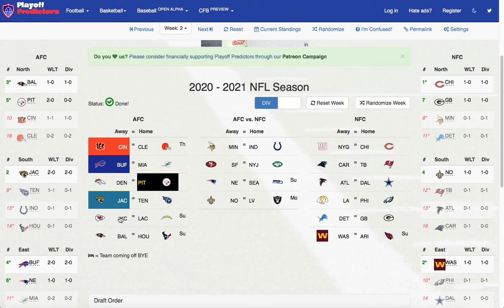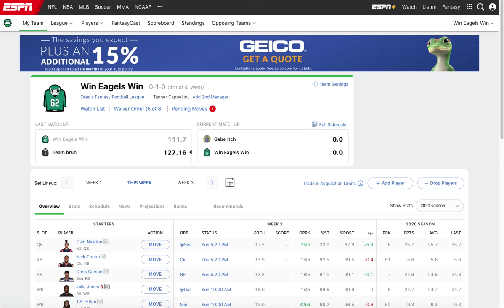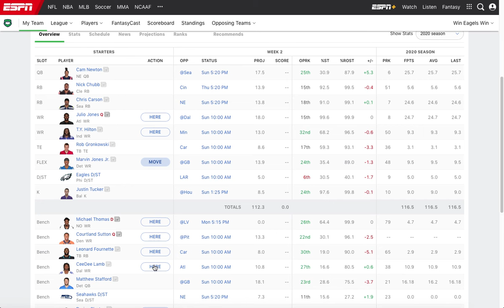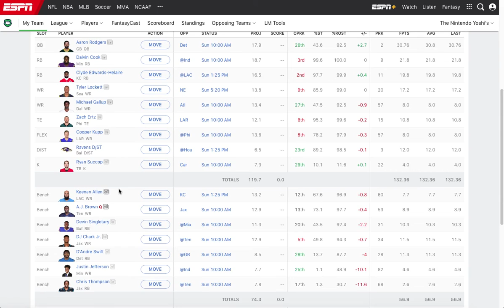NFL: Week 2 Predictions & Fantasy League Previews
After an exciting Week 1 Opener of The NFL Season, I make my predictions for Week 2, which includes intense prime time matchups, great young talents against each other and some possible upsets!